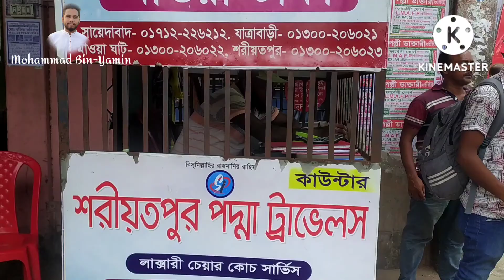প্রথম বার পদ্মা সেতু পার হয়ে শরীয়তপুরে গেলাম। কীভাবে যাবেন? Dhaka to Shariatpur Mohammad Bin-Yamin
প্রথম বারের মতো পদ্মা সেতু পার হয়ে গ্রামের বাড়ি শরীয়তপুরে গেলাম।
নাওডোবা  থেকে শরীয়তপুর সদর পর্যন্ত ৪ লেন সড়কের টেন্ডার পাস হয় ২০২০  সালে,  এবং এই সড়কের কাজ শেষ করার কথা ছিল ২০২২ সালের জুনে,  কাজের মেয়াদ শেষ হলেও,  কাজ শেষ হওয়াতো দূরের কথা, সড়কের কাজ শুরুই করতে পারেনি সড়ক বিভাগ
সড়ক বিভাব বলছে জমি অধিগ্রহণ শেষ না হওয়ার কারণে তারা কাজ শুরু করতে পারছে না।
shariatpur _Dhaka